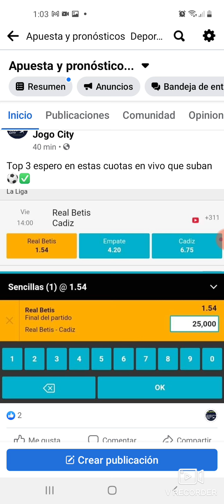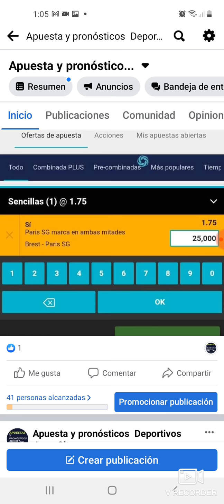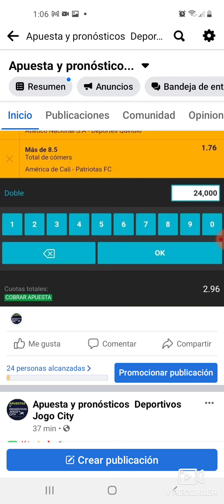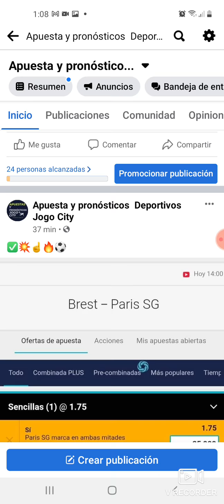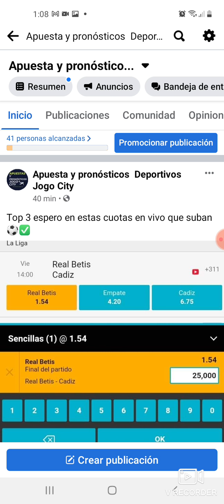Apuestas 20 de Agosto del 2021 💥☝🔥⚽️